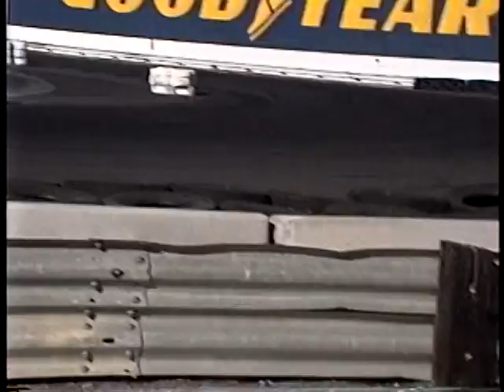1992 SCCA Trans-Am Race Sears Point